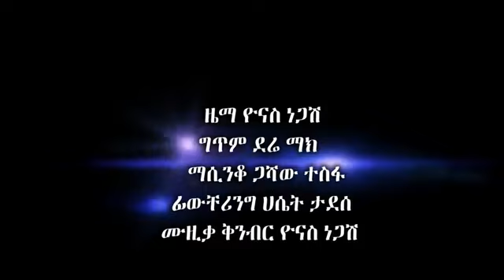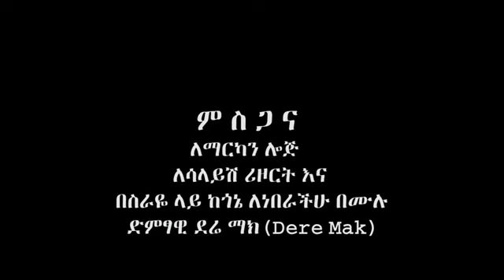ETHIOPIAN Music New Hot Music 2019 By DERE MAK Traditional Ethiopian Song 1